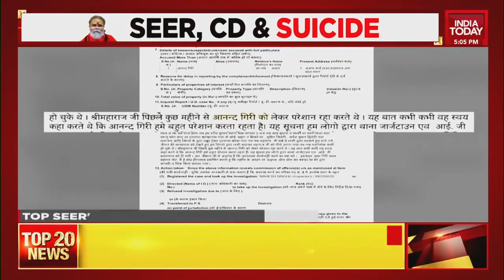Mahant Narendra Giri Death Mystery, Suicide Or Murder?: Disciple Anand Giri, 2 Others Arrested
The additional director general of police in Prayagraj told India Today that main accused Anand Giri has been arrested and a special investigation team has been formed to probe the case of Narendra Giri's death.
According to the police, a handwritten suicide letter in which he wrote his will and the names of a number of people who had been allegedly troubling him was recovered from the room. One of the names was that of his disciple, Anand Giri.